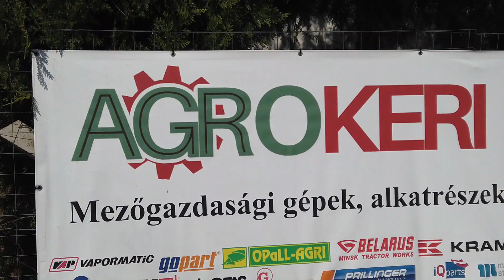Permetező 800 literes szántóföldi, 16 méteres kerettel az Agrokeritől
Permetező 800 literes szántóföldi, 16 méteres kerettel
Termék leírás
A 800 literes szántóföldi permetező a növényvédelem hatékony eszköze. Kiválóan alkalmas a nagyobb mezőgazdasági területek permetezésére, és számos kényelmi és teljesítményfokozó funkcióval rendelkezik.

Főbb jellemzők:

800 literes tartály: Az 800 literes nagy kapacitású tartály lehetővé teszi a jelentős területek hatékony kezelését anélkül, hogy gyakran újratöltened kellene. Ez időt takarít meg és növeli a hatékonyságot.
16 méteres keret: A 16 méteres szórókeret széles kiterjedést biztosít, ami lehetővé teszi a nagyobb területek hatékony lefedését. Ezzel csökkentheted a kezelési időt.
Membrános szivattyú: A megbízható membrános szivattyú hatékony permetezést biztosít a permetezőben. Ez lehetővé teszi a nagyobb nyomású permetezést és a folyadék megbízható kijuttatását a növényekre.
Csepegésgátlós szórófejek: A csepegésgátlós szórófejek pontos és egyenletes permetezést biztosítanak, minimalizálva a permetezőfolyadék veszteséget. Ez javítja a permetezés pontosságát és hatékonyságát.
Hidraulikus keret emelés: A hidraulikus keret emelés lehetővé teszi a könnyű beállítást és a magasság gyors módosítását a különböző növények vagy területek kezeléséhez. A hidraulikus rendszer gyors és egyszerű keretállítást tesz lehetővé.
Vegyszerbemosó tartály és kézmosó tartály: A permetezőben található vegyszerbemosó tartály lehetővé teszi a permetezőtartály és a rendszer tisztítását. A kézmosó tartály pedig biztosítja a felhasználók tisztaságát és higiéniáját a permetezési munka során.
Kardántengely: A permetező kardántengellyel csatlakoztatható a traktorhoz.